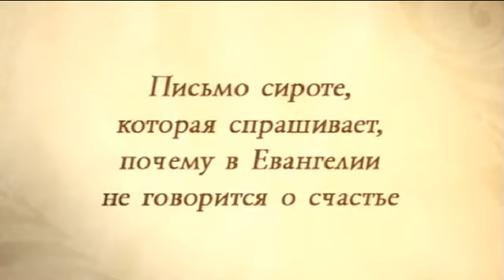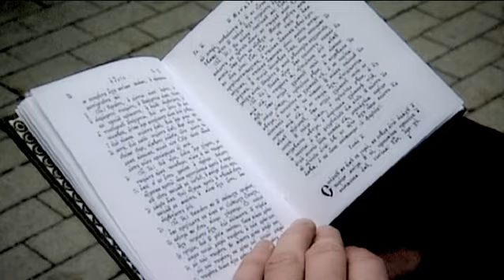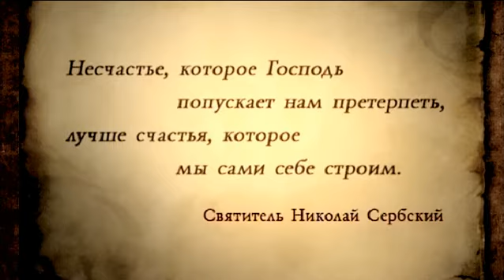Письмо сироте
из цикла "Миссионерские письма"